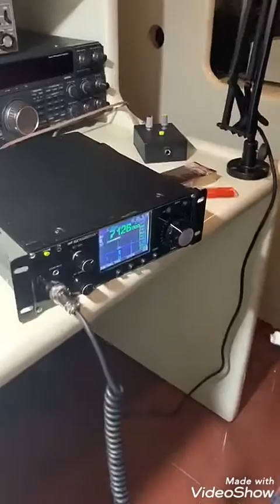Short Qso 40m band 3el yagi YB3VO vs UA6YT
test sdr transceiver standalone ( malamute sdr by R3DI ) power 100watt, 3element yagi 20m from ground.